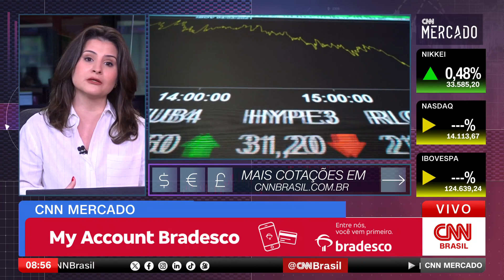Semana chega ao fim com foco no cenário fiscal | CNN MERCADO - 17/11/2023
A semana chega ao fim com dados de inflação da Zona do Euro e de atividade econômica aqui no Brasil. Confira as principais informações do mercado na primeira edição do dia do CNN Mercado, com Débora Oliveira.